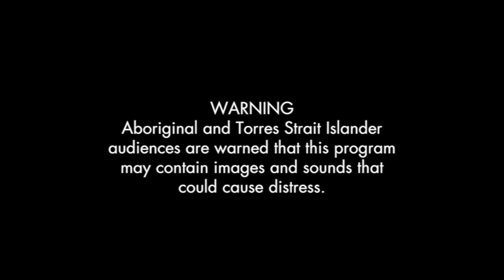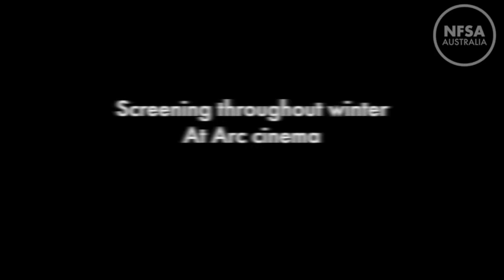Australian Identity: Gender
A preview of the AUSTRALIAN IDENTITY: GENDER film program,  which screened for free during WINTER 2016 at the National Film and Sound Archive of Australia, in Canberra.